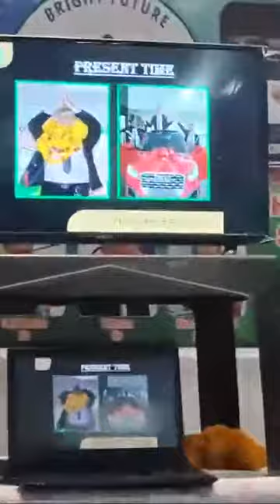WHY NETWORK MARKETING: REASONS & OPPORTUNITIES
THIS CHANNEL IS MADE FOR PUBLIC AWARENESS ABOUT NETWORK MARKETING

SCOPE AND OPPORTUNITIES OF NETWORK MARKETING

IT IS THE BEST OPTION FOR EVERYONE IN 21st CENTURY